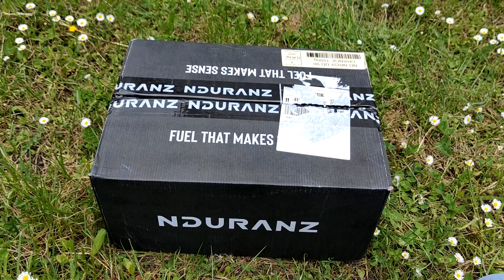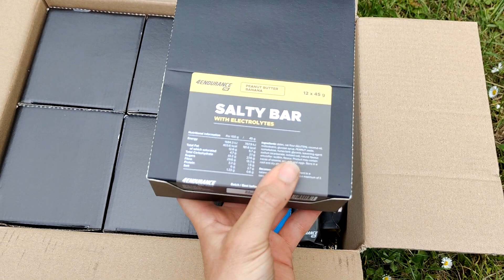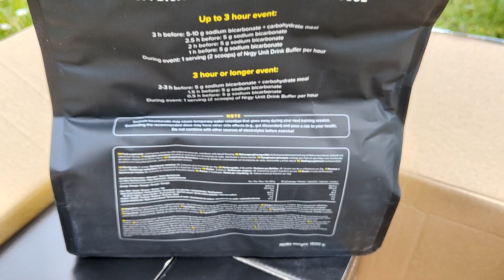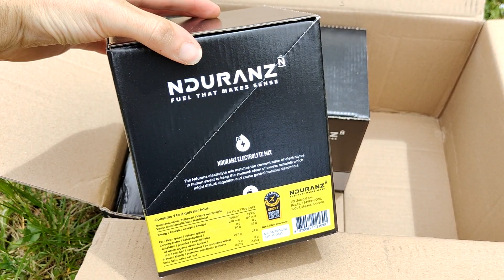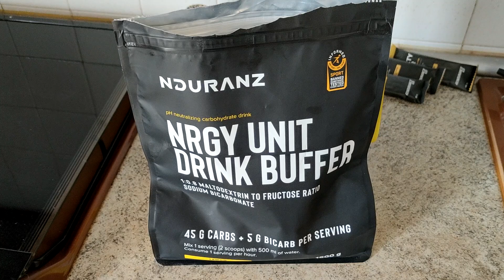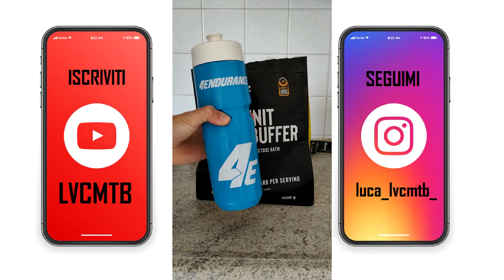UNBOXING 170 € DI ALIMENTI SPORTIVI 4ENDURANCE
Nel nostro ultimo video, eseguiamo un emozionante unboxing di una spesa di alimenti sportivi del valore di €170!
Scopriremo insieme i prodotti NDURANZ del brand 4ENDURANCE, dalle barrette energetiche ai gel e bevande. Se sei un appassionato di fitness o semplicemente curioso di vedere cosa c’è nella nostra spesa, non perderti questo video!